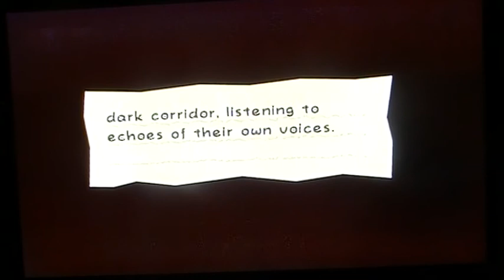LP Super Paper Mario part 31 Trough the Floro caverns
In chapter 5-3 we explore floro caverns to find the rest of the tv crew